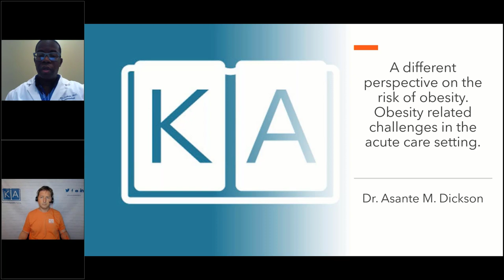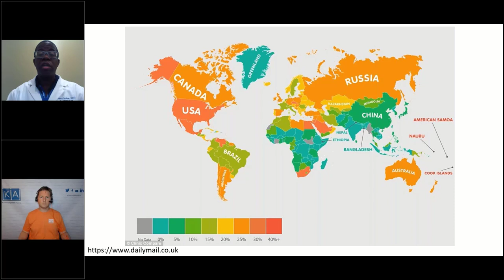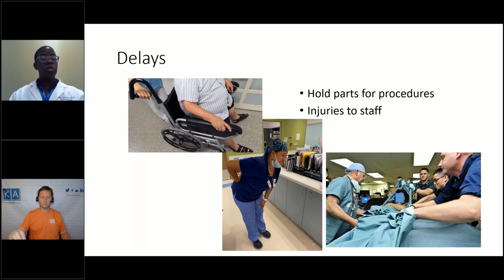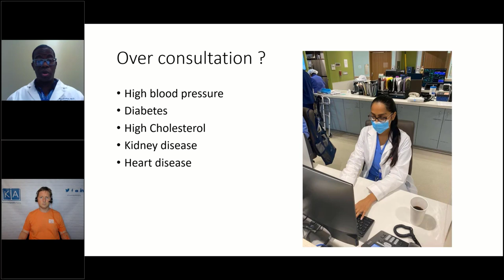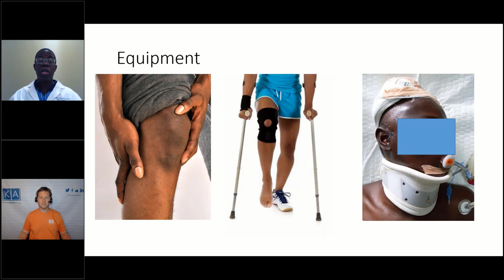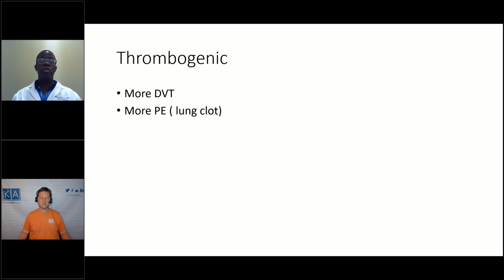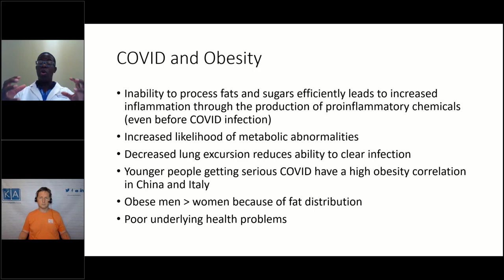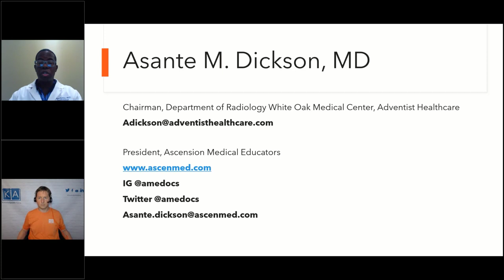A different perspective on the risk of obesity. Obesity related challenges in the acute care setting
2:12 - What is obesity
3:30 - Obesity rate in US and Internationally
5:29 - Is hospital bias a real thing
7:26 - Acute care and treatment challenges/delays
8:52 - Vessel access
12:00 - Obesity challenges in hospital
15:57 - Medication and aeration
18:02 - Wound healing
18:40 - Thrombogenic (clots)
19:07 - Covid-19 and obesity (correlation to bad outcomes)
22:45 - Body mass index (BMI) and covid-19
23:45 - Latino and black covid-19 outcomes

Asante Dickson, MD is chairman of Adventist healthcare White Oak Medical Center and CoFounder/President, Ascension Medical Educators, LLC, a professional services firm committed to providing quality academic advising, professional development, and positive self-assessment of students aspiring to the profession of medicine.

Dr. Dickson is a graduate of Cornell University and former post baccalaureate student at Georgetown University in the Georgetown Experimental Medical Studies (GEMS) Program. He achieved the Doctorate of Allopathic Medicine from Georgetown University School of Medicine (GUSOM), with a Fellowship in Stanford University’s Department of Radiology, Division of Neuroradiology. He is a full-time CAQ Neuroradiologist, and a committed advocate for social justice in healthcare, with significant contribution of time, talent and finance in support of high school and college – level pipeline initiatives for scholars aspiring to the profession of medicine.

Dr. Dickson’s humility connects to early years of personal struggle and self-doubt with transformational change to confidence, discipline and success through the benefit of active mentorship in his professional and personal endeavors. His passion for excellence in clinical care of patients, and training and mentoring initiatives to develop outstanding health professionals are cornerstones of his philosophy of servant-leadership.

Dr. Dickson’s service in academic medicine and educational initiatives extends throughout the United States, South America and the Caribbean, with recent presentations at Georgetown University Medical Center (2018), Solar Meninos De Luz (2018), and Caribbean Medical Providers Practicing Abroad (2017). Dr. Dickson is an avid tennis player and is married with twin sons. Dr. Dickson holds special admiration for his parents, Michael and Myrtle Dickson, who have instilled virtues of compassion, service, leadership and education as the legacy that he continually shares. obesity health care